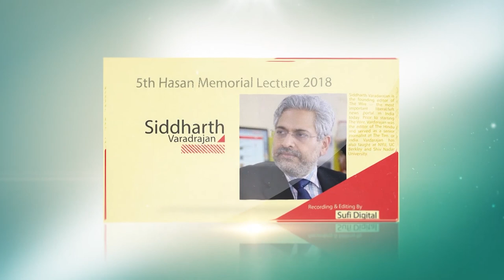Master key by Gundimeda Sambaiah | Lamakaan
Fri Dec 14, 5:30 PM

Lamakaan Programme Council

Master key: Uttar Pradeshlo noorella Dalit Rajakiya charitra (Master key: One hundred years of the history of Dalit politics in Uttar Pradesh, Telugu translation of Dalit Politics in Contemporary India) by Gundimeda Sambaiah, translated by Ashalatha, published by the Hyderabad Book Trust.

Sambaiah’s first book released in August 2018 was Telugunaata Dalit rajakiyalu. Both this and Master key are ground-breaking interventions on Dalit politics in India.

Master key goes into Dalit mobilisations for political power, social equality and justice in the important state of Uttar Pradesh, particularly the Bahujan Samaj Party.

It examines the debate regarding core themes such as the Hindu–Muslim cleavage in the north and caste in the south; the extent to which Dalits and other backward castes (OBC) base their anti-Brahminism on similar ideologies; and why Dalits in Uttar Pradesh (north India) succeeded in gaining power while they did not do so in the region of erstwhile Andhra Pradesh (south India), where Dalit consciousness is more evolved.

“Having been part of Gundimeda's intellectual journey, I wholeheartedly concur with him in this moment (or, rather, endeavour) of translation. The book makes possible a 'real' debate about the trajectories of Dalit politics across the North India - South India divide.

The only critiques worth conducting of socio-political processes in India or elsewhere are immanent ones; and Gundimeda's work, I need add, lends a further worthwhile comparative focus to this dimension.

A most promising and productive work for any scholar examining socio-political processes in contemporary India, and for the proponents of a Dalit politics across locales and regional contexts.”

Sasheej Hegde, Professor of Sociology, University of Hyderabad

Sambaiah Gundimeda holds degrees in Political Science from Andhra Loyola College, Vijayawada, University of Hyderabad and School of Oriental & African Studies (SOAS), University of London. Sam writes both in English and Telugu and has published widely that includes books, research papers, book chapters and essays in learned journals.

He has been with the School of Policy and Governance at Azim Premji University since July 2014.

Panellists Dr A. Srivatsan, Dr. Jilukara Srinivas, Dr Gundimeda Sambaiah